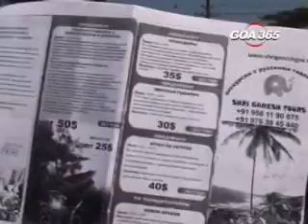North Goa tourist taxi owners hold flash strike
North Goa tourist taxi owners association on Tuesday went on a flash strike at Calangute church junction to protest against 'Russians who run private taxis in collusion with local travel agents.